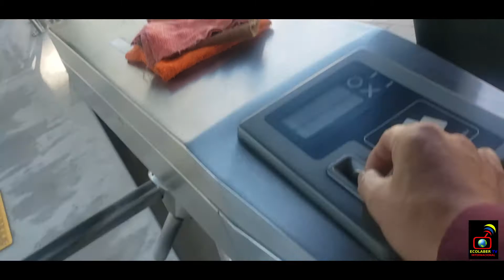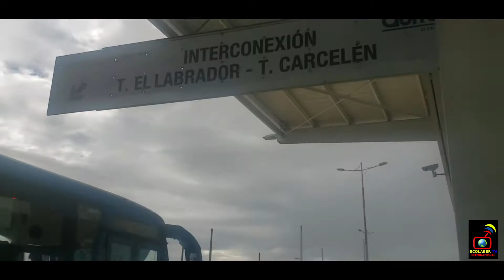RECORRIENDO EN EL TROLE CON EL TIEMPO DE {2} HORAS DE TERMINAL A TERMINAL